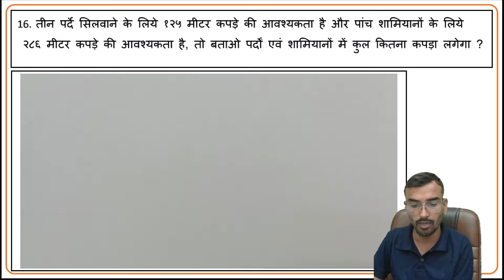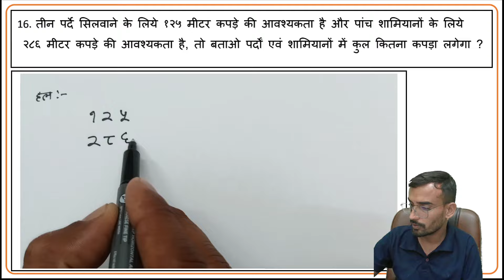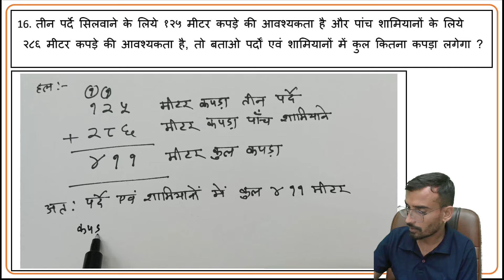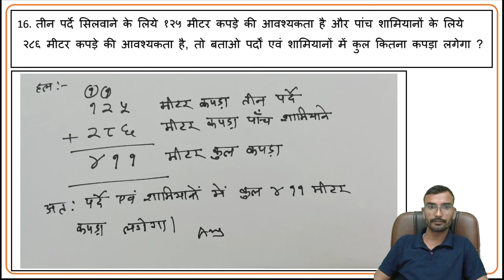प्रश्नावली 2 सवाल 16 कक्षा 5 गणित,Class 5th Maths Chapter 2 addition subtract Q. 16 जोड़ घटाव jod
In this video learn to प्रश्नावली 2 जोड़ घटाव गणित, सवाल नम्बर 16 कक्षा-5 गणित, Class-5 Mathematics Questionnaire 2  ganit kaksha 5 adhyay 2 ganit jod baki ganit jod ghatav kaksha 5 prashnavali 2 saval 16 | maths class 5 prashnavali 2 saval number 16 solved | prashnawali 2 jod ghatav karana mathematics class 5th |  ganit me jod Baki karana गणित
RBSE प्रश्नावली 2 गणित जोड़ घटाव संक्रिया RBSE Class 5 Maths Chapter 2 ganit, गणित कक्षा 5  गणित में जोड़ करना, गणित मे घटाव करना,  गणित  जोड़ बाकी  करना  ganit kaksha 5 prashnavali 2 ganit jod gatav Ex. 2, कक्षा 5 गणित - गणित Class 5 Maths- Ganit ,  maths